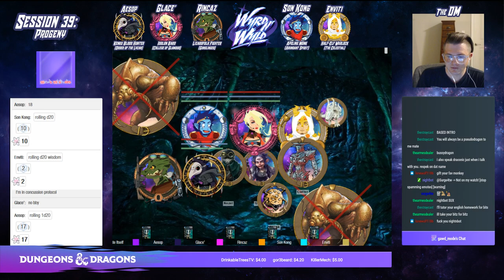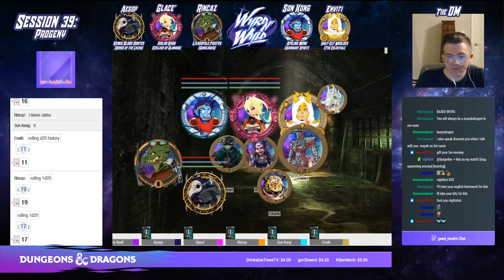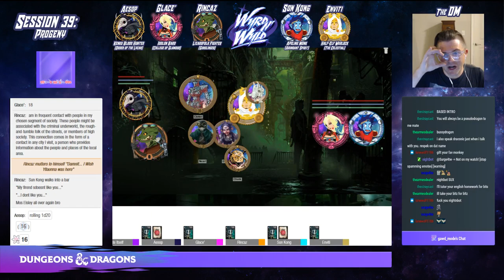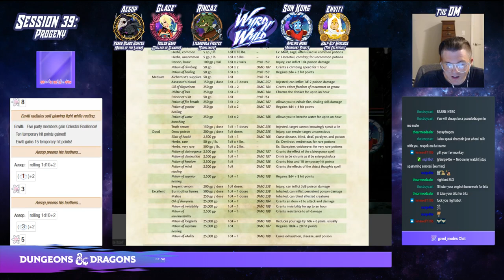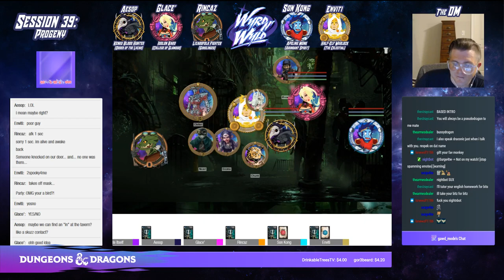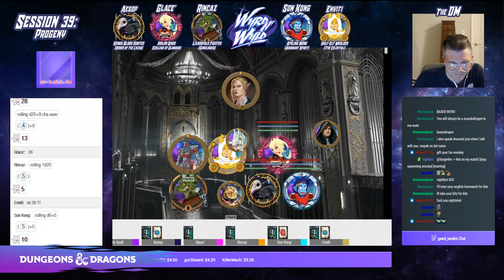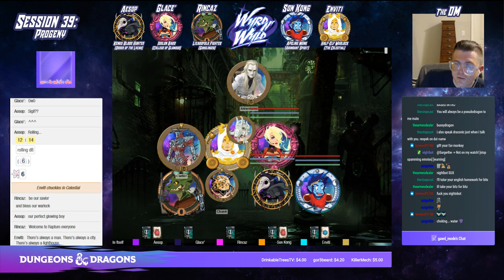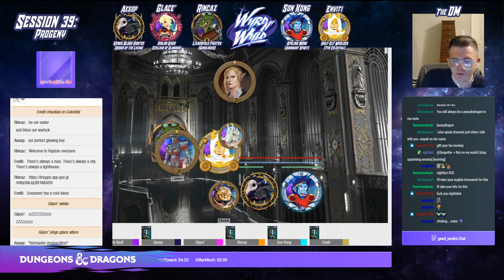Wyrd N' Wyld Session 39: Progeny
***LAST TIME ON WYRD N' WYLD***

After saving some rancid cattle from an attack by mutant boar-like creatures, the party meets a small boy named Nezel and his guardian Nanaz the Kenku. After some quick thinking by Glace' they successfully hide from the intruding slavers. Nanaz agrees to allow Nezel and his slightly older friend Gezma lead the wyldnauts down a narrow tunnel that serves as a secret entrance into Skorge. There they are assaulted by a pair of vicious hulking insects and quickly learn just how dangerous this mission is going to be.

Five races across the multiverse, tired of their current lives and seeking something new find themselves in the possession of a star chart. A note scribbled on the back mentions a new and wondrous place known as the Twixt, described as a newly born plane-between-planes where destiny awaits those who venture there. Following these charts, the adventurers find themselves joined together realizing they penned one another's maps. A mysterious arcane man tells them to reach the plateau at a place called edges end, where a flickering rift to the Twixt awaits. Heading onward the newly formed party reaches the summit, finding the dying arcane as he bequeaths them a majestic geodesic ship in which to travel the Twixt.

Once aboard the party becomes acquainted with the factions of this new plane: The Pioneer Patrollers, Meister Minds, Sacred Serenitels and Bullionaire Bastion. From there the adventures begin as they explore the Twixt's unique and interesting collection of planetoids. They come to recognize themselves as wyldnauts, adventurers who travel among the stars in space traveling vessels known as spelljammers. They also decide to give their group it’s own title: the Wyld Tycoons. Glace’ Allure the charismatic celebrity. Rincaz the reptilian bounty hunter. Son Kong the apeling optimistic. Yllaonna the dark shadow. And Kaz, the electrician. Together they embark on a series of adventures spanning the plane. As they do they begin to receive visions of themselves from another time or place that they don’t quite recall.

Eventually looking to seek answers to these strange memories, and the secrets of the Twixt itself, they head towards a galactic prison where a rogue peacekeeper and Twixt’s most wanted awaits them. There they learn a seismic discovery, but before they can process the weight of it the prison is assaulted by a massive creature. Each party member loads themselves into steel escape pods and jettison out into wyldspace, hoping they survive long enough to see their next destination…